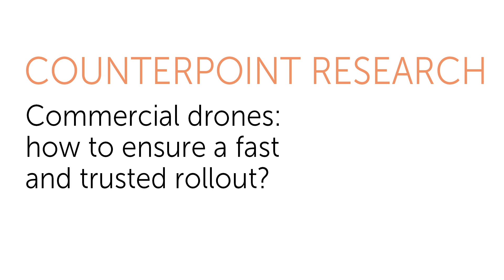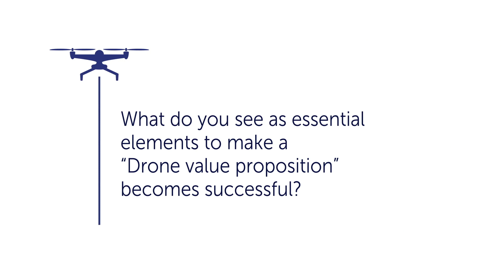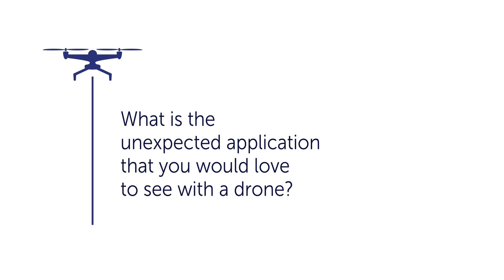What is the future for the commercial drone industry?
Trusted rollout for commercial drones hinges on regulation, cyber security, connectivity, and being able to process data from drones in a standardized way. This is a key technological development we should be expecting, with commercial drones flying beyond the line of sight, either manually or in autonomous mode.